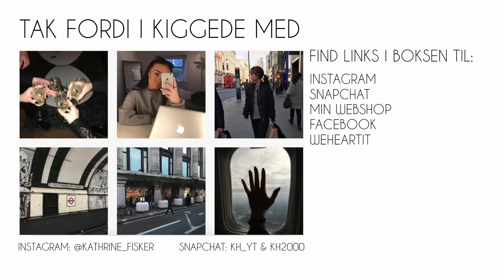EAT IT OR WEAR IT W. ASTRID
Tusind tak for at i så med!

► Ask.fm: KathrineFisker
► WeHeartIt: Kathrinefisker

► Kamera: Nikon D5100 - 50 mm linse
► Redigeringsprogram: Final Cut Pro X
► Mikrofon: RØDE Mikrofon
► Softbox: Dörr

ABOUT ME:
► Kathrine Fisker Christiansen
► 16 år
► Går i 9. klasse
► Aarhus

WHAT I WEAR:
► Shirt:
► Nail Polish:

Hvis du er et firma, eller en anden form for nogen som gerne vil have et samarbejde eller lign. med mig, så kontakt mig på:

TIL NYE ABBONENTER:
Jeg er en 16-årig pige ved navn Kathrine. Jeg elsker elsker elsker makeup, tøj, sko and so ooooon. Jeg håber rigtig meget at i vil kunne lide at følge med her på min kanal!
// Kathrine Fisker ♥